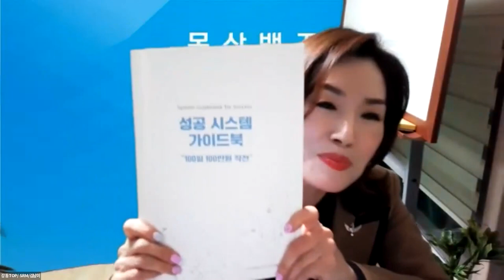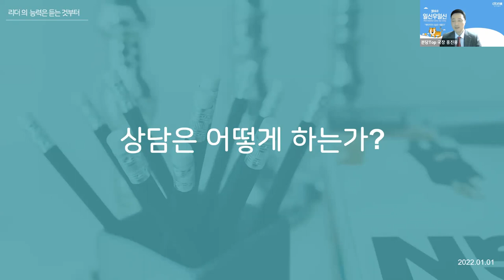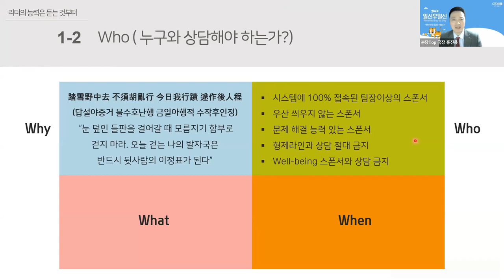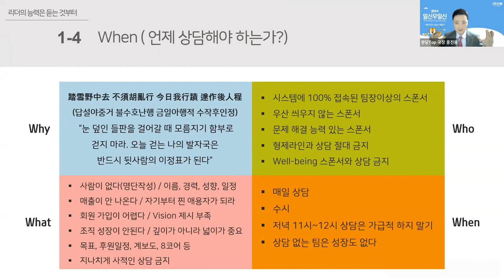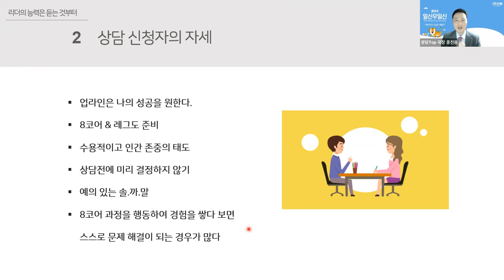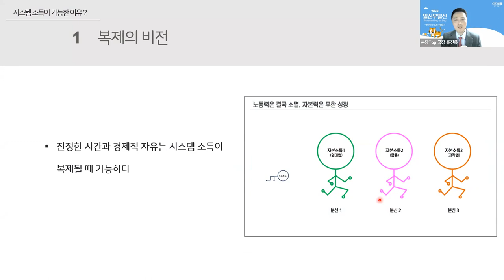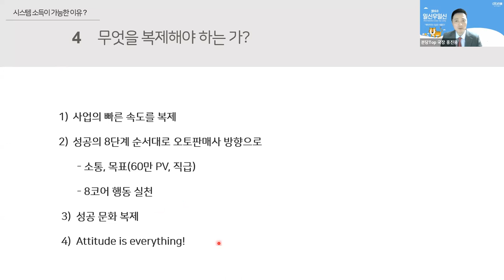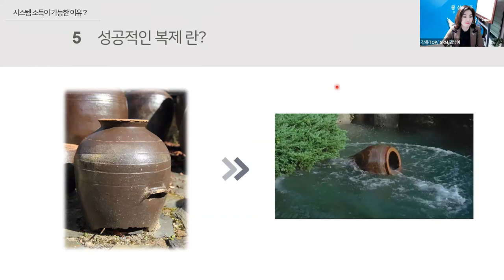애터미TOP 금요성공스쿨 성공시스템 가이드북7코어 (상담/복제 )홍진용SRM